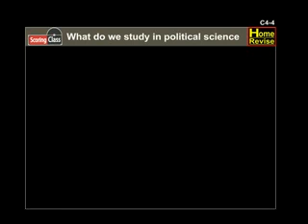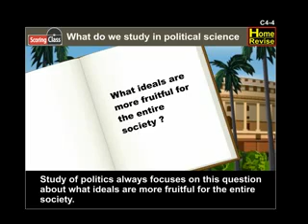9th Std Maharashtra Board Civics 360p